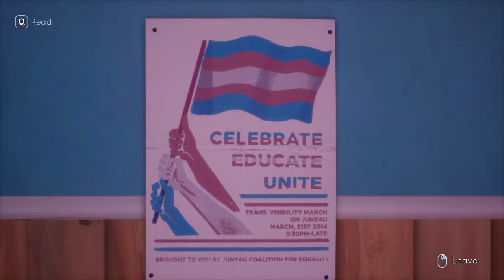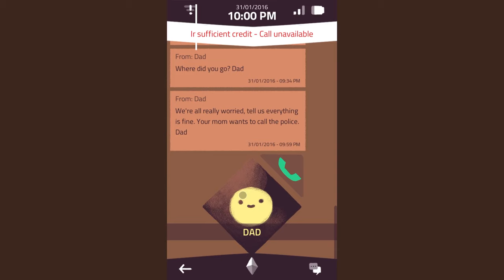🏳️‍🌈 GAMES TO PLAY DURING PRIDE MONTH 🏳️‍🌈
It's Pride Month so I thought I'd curate a list of Indie and Triple AAA titles for you to play! In one way or another, a bunch of these titles have made an impact on the LGBTQIA+ community. So here we go! GAMES TO PLAY DURING PRIDE MONTH! 🏳️‍🌈

0:00 INTRO
0:34 UNPACKING
1:26 WANDERSONG
2:09 FABLE III
3:06 CELESTE
4:13 LITTLEWOOD
5:13 HADES
6:13 TELL ME WHY
7:10 HONOURABLE MENTIONS
7:39 OUTRO

When I'm not here on YouTube you can catch me on the following places: